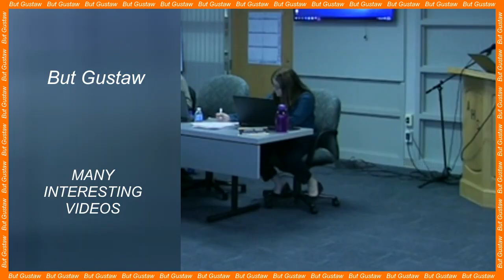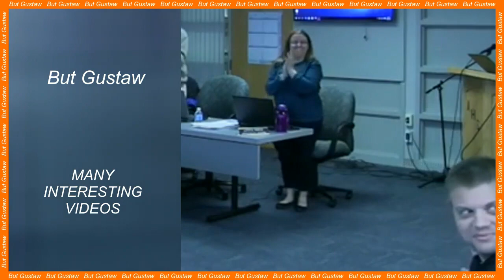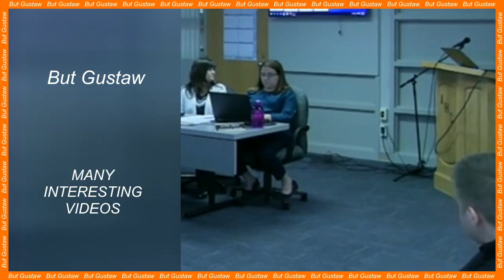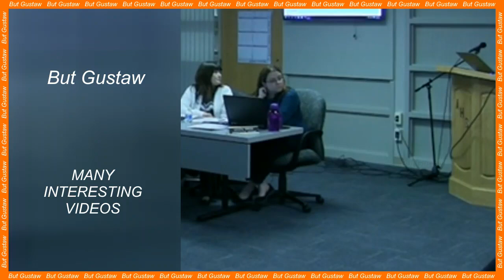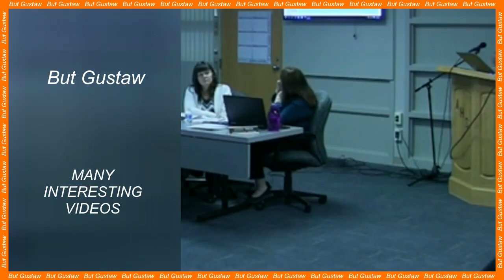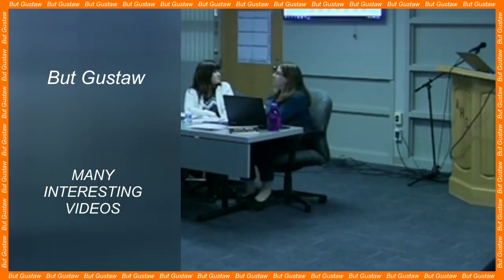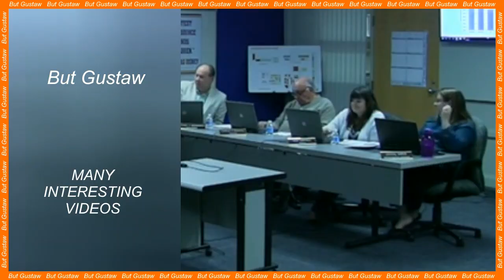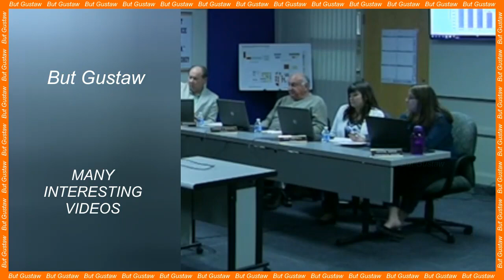shoeplay 5VD48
Topics:
The brain can start to “eat itself” during It's a grueling effort.
Greenland was relatively recently free of ice. This is confirmed by a secret Cold War project.